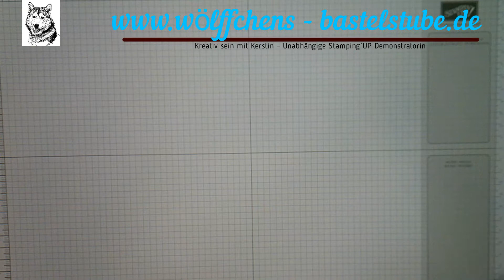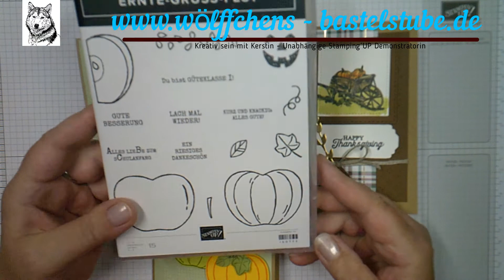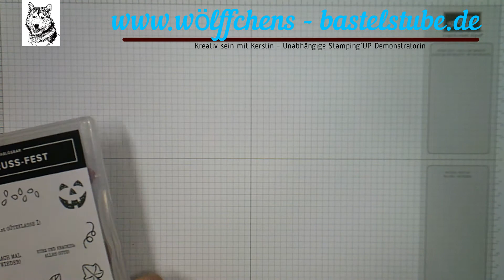Happy Thanksgiving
Heute zeige ich euch eine Thanksgivingkarte „ Happy Thanksgiving “, gebastelt mit Stampin´Up!.

              Kerstin